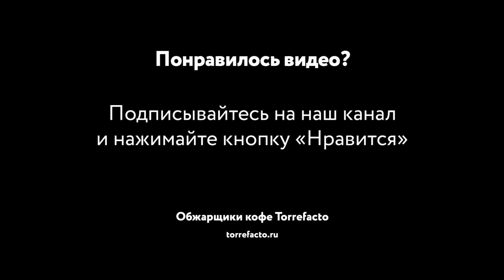Об урожайности кофе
Какие особенности деревьев влияют на урожайность и как это определило  историю распространения кофе на планете.